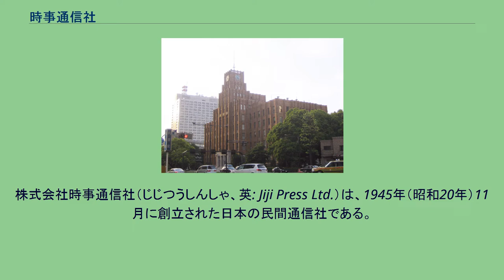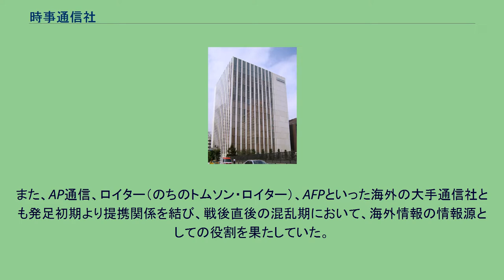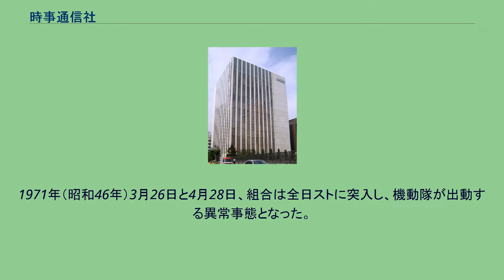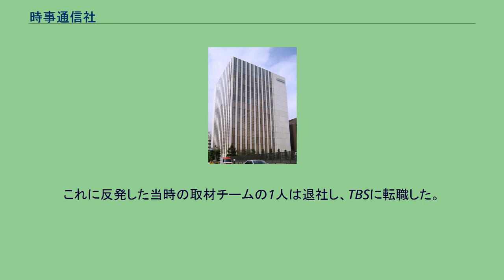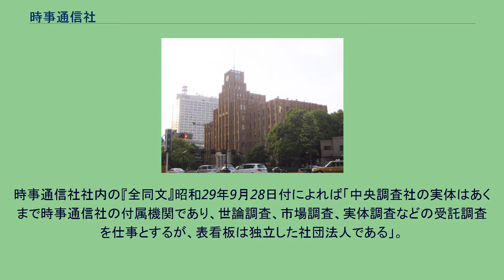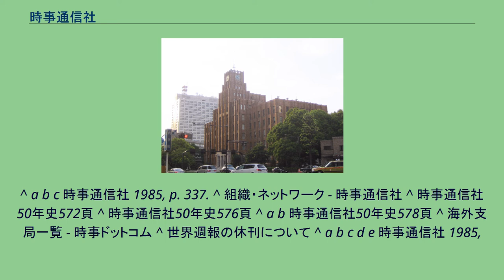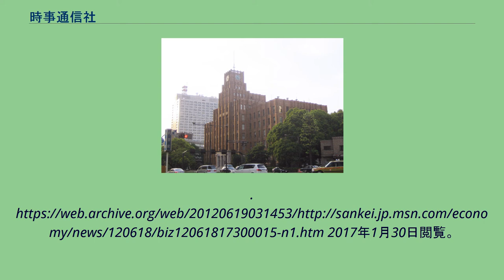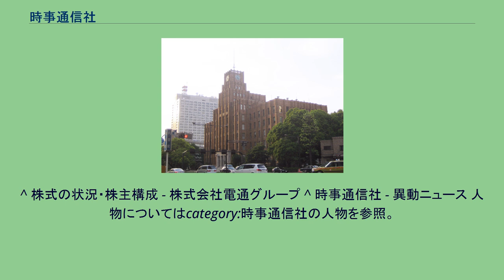時事通信社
株式会社時事通信社（じじつうしんしゃ、英: Jiji Press Ltd.）は、1945年（昭和20年）11月に創立された日本の民間通信社である。
同盟通信社の法人サービス部門が母体。
国内77カ所、海外27カ所の支社や総支局 を有する。
報道機関や出版社などに事件や政治といった一般ニュースを配信しているほか、行政機関や金融機関に対して、行政・経済の専門ニュース（実務ニュース）配信を行っている。
以前は略語に JP (JijiPress) を使用していたが、現在は Jiji を使用している。
戦前の国策通信社であった同盟通信社には終戦後GHQから圧力が加えられていた。
GHQが日本政府へ「日本政府のニュース統制の排除、各国の外電通信提供の自由及び政府の助成機関たる同盟通信社の特権剥奪」（昭和21年9月24日）の指令を出したのをきっかけとして、同盟通信社は1945年（昭和20年）10月31日解散、共同通信社との2社に分割した。
主に経済ニュースを民間企業向けに配信する部門と『世界週報』（同盟時代の『同盟世界週報』）をはじめとする出版業務を引き受けたのが時事通信社で、一般報道部門は共同通信社に移った。
共同通信社とは異なり、設立当初から株式会社組織である。
同盟の目ぼしい遺産は共同が引き継ぎ、さらに時事は外地から引き揚げて来る元同盟社員の受け皿とされたために人件費がかさみ、船出が設立当初から順調には進まず、苦難の道を歩まざるを得なかったのである。
1949年（昭和24年）には日本商業通信社（もとは1887年発足の東京急報社）と統合。
また、AP通信、ロイター（のちのトムソン・ロイター）、AFPといった海外の大手通信社とも発足初期より提携関係を結び、戦後直後の混乱期において、海外情報の情報源としての役割を果たしていた。
共同通信社とは分割時から再統合を視野に入れていたため、当初はニュース分野で棲み分けていたが1964年（昭和39年）に開催された東京オリンピックをきっかけに時事がマスメディア向けニュースサービスに進出、両社とも互いの分野を侵食し合う競合関係となって再統合構想は消滅した。
同盟解散時、古野伊之助は将来時事と共同が再合同することを期していた。
一般ニュース分野と経済通信分野とに分割して棲み分けを図ったのも、両社の無用な衝突を避けるためである。
そして「時事は、一般ニュースを必要とする場合は共同から無料で供給してもらえばよい。専用線も共同のものを無償で使用すればよい」としていたが、実際に分社化するとそのようにはいかなかった。
一般ニュースの自主取材は「覚書」によって厳しく制限され、また、敗戦後間もない日本経済は著しく疲弊しており、経済通信での収入も芳しくなかった。
このため、1949年（昭和24年）7月14日に社長の長谷川才次が共同常務理事の松方三郎（松方正義の末子）と直接交渉し、両者は「覚書」の撤廃に合意した。
以後、共同から時事へのニュース供給は途絶し、古野の意図に反して両社の本格的な抗争が始まった。
民間の通信社がマスコミから得られる収入はわずかで、大半の社は金融機関向けの情報サービスを稼ぎ頭としている。
この収入構造は時事通信も同じだが、1971年（昭和46年）に大蔵省（現財務省）の指導のもと、日本経済新聞社が子会社「株式会社市況情報センター (QUICK) 」を設立して、金融機関向けに開始した経済情報サービス専用端末「ビデオ-I」で経済情報サービス分野に参入した為、急速に市場を奪われ、新たな脅威の出現により、時事の経営が悪化、さらなる苦境に陥った。
大手報道機関の社員待遇が他の業界に比べて恵まれている中で、業界内では「産経残酷、時事地獄」と社員待遇の悪さを揶揄された。
さらに日本経済の国際化が進み、イギリスのロイターやアメリカのブルームバーグなど国際通信社が日本市場に本格参入したことで、時事通信社の役割は薄れた。
1971年は時事にとって、もう1つの意味で特別な年であった。
この年の6月、初代社長の長谷川が退陣したのである。
「独裁的」とも評される長谷川の経営方針や、政財界寄りの態度に不満を覚えた社員らは1968年（昭和43年）、実質的には機能していなかった「時事通信社労働組合」（1950年発足）に代わる組織として「時事通信労働組合」を結成し、待遇改善などを要求する運動を展開。
組合には約120人が参加した。
1971年（昭和46年）3月26日と4月28...